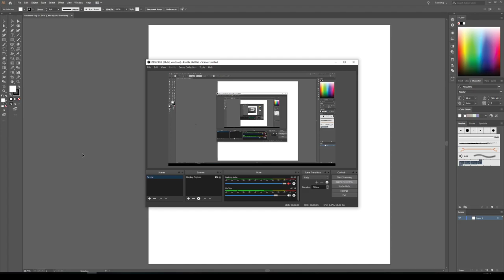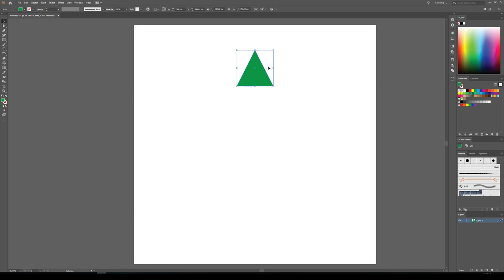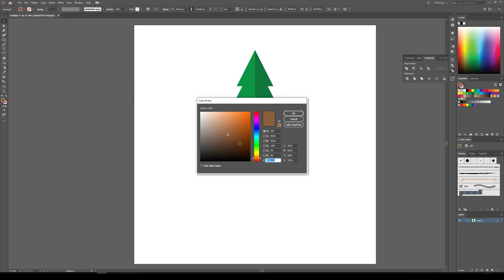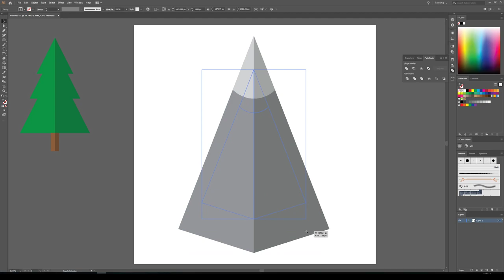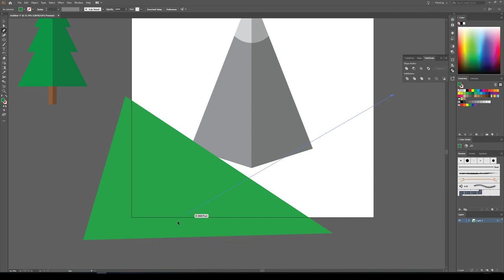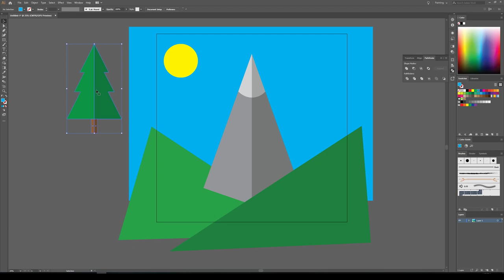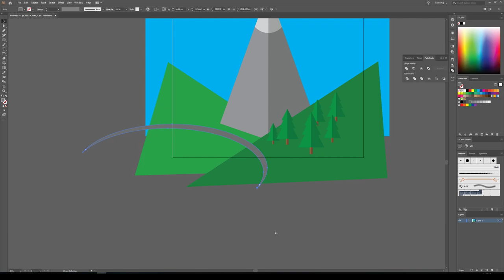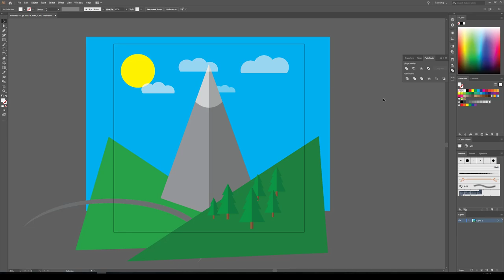Illustrator flat vector landscape tutorial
Using the pathfinder and shape builder tools we will design a flat vector landscape design.